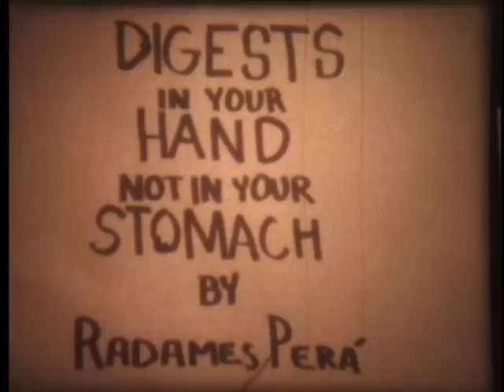Digests In Your Hand, Not In Your Stomach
In an early attempt at "counterculturalism", 12-year-old Director, Radames Pera (circa1973) turns the m&m's catch-phrase on its ear (or stomach, as it were...)
Hand-animated (literally) this pixellated Super8 film short was "inspired" by a certain souvenir from Tijuana which appears toward the end.